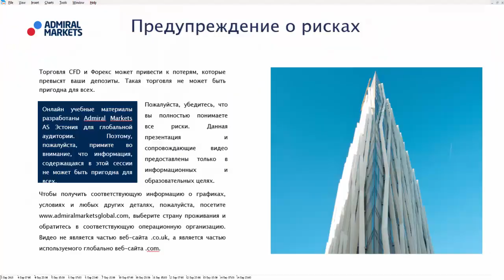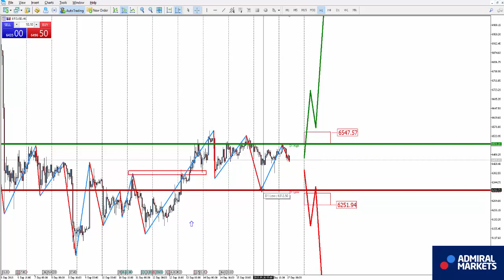Адмирал Маркетс. Аналитика рынка на 17 сентября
Аналитика рынка на 17 сентября: EURUSD, GBPUSD, GOLD, Brent, DAX30, Биткоин

USDCAD H1 - смена нисходящего направления на восходящее

👍 Telegram ________________________________________________________________ Предупреждение о рисках CFD являются сложными инструментами и несут высокие риски потери денег из-за плеча. 83% счетов розничных инвесторов теряют деньги при торговле CFD с этим провайдером (Admiral Markets UK Ltd). Вы должны понимать как работают CFD, и можете ли вы позволить себе рисковать своими деньгами. Пожалуйста, убедитесь, что вы понимаете полностью все риски. Торговля Форекс и CFD сопряжена с рисками и эта презентация и сопровождающее видео не могут рассматриваться, как инвестиционный совет и отражают только личное видение авторов. Данная презентация и сопровождающие видео предоставлены только в информационных и образовательных целях. Онлайн учебные материалы разработаны Admiral Markets AS Эстония для глобальной аудитории. Поэтому, пожалуйста, примите во внимание, что информация, содержащаяся в этой сессии не может быть пригодна для всех.